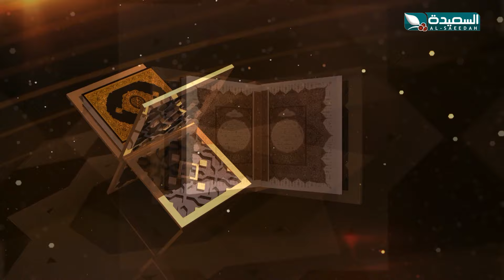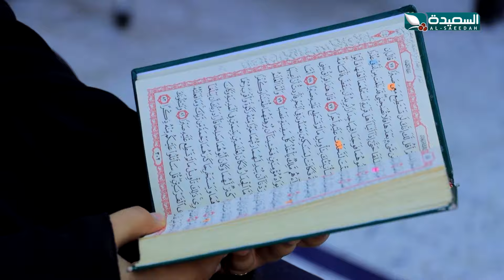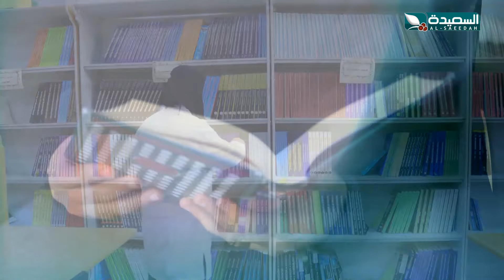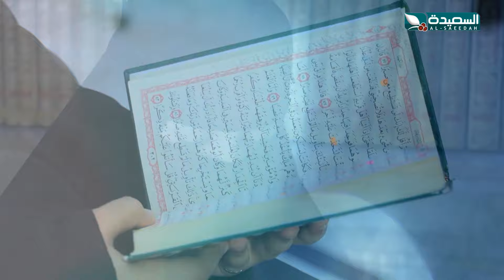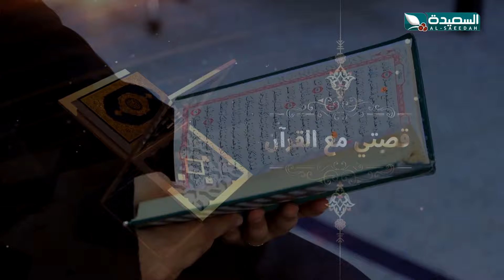برنامج قصتي مع القران | الحلقة 4 | هبة حميد | رمضان 1445 هـ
الحلقة الرابعة 4 من برنامج قصتي مع القرأن والتي يستضيف فيها الإعلامي صدام حسن حفظة كتاب الله في حوار شيق يستعرض فيه اثر القرأن في حياتهم وقصتهم في حفظه ، البرنامج يعرض خلال شهر رمضان المبارك 1445هـ 2024م على قناة السعيدة